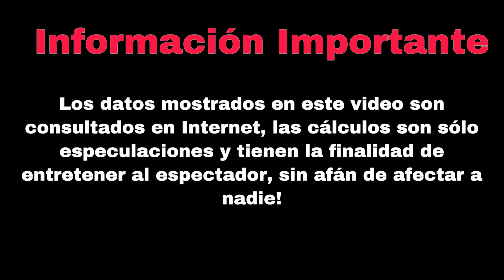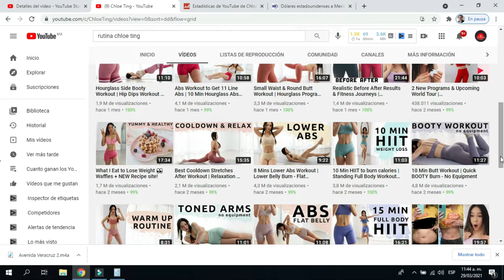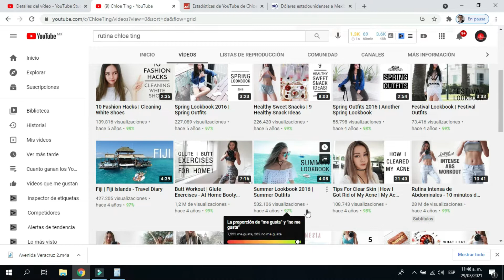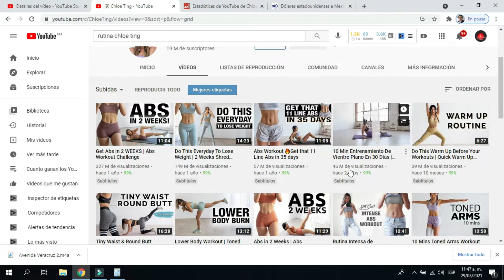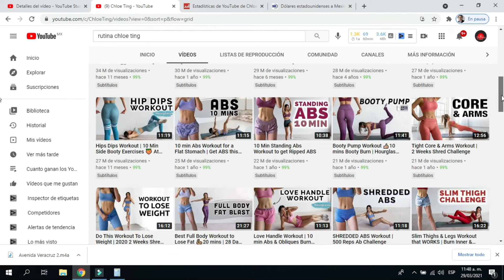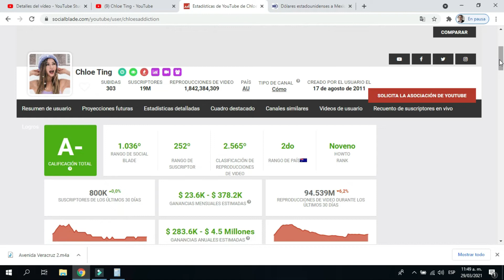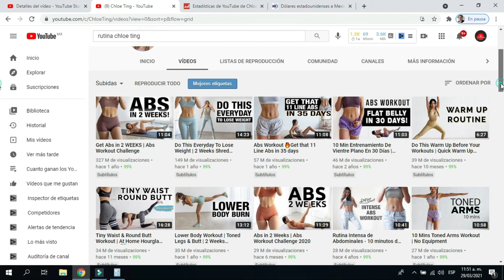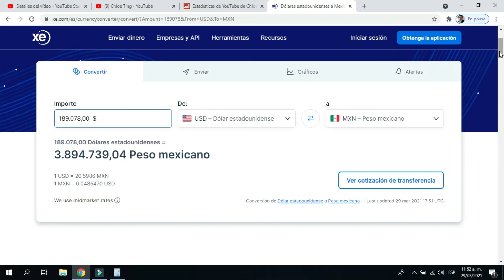✅🤑👉🔴CUANTO GANA CHLOE TING EN YOUTUBE| CUANTO GANA UN YOUTUBER| CUANTO GANA MI YOUTUBER FAVORITO